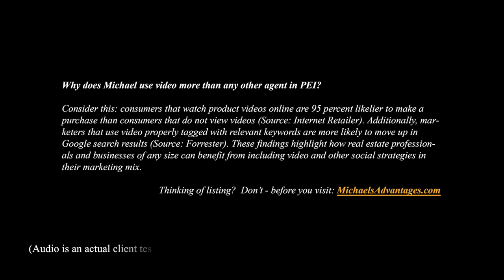Miracle Agent: Finding the best Prince Edward Island Real Estate Agent and not wasting Time & Money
| Call Toll Free 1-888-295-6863 or direct (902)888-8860.  Michael Poczynek, CRS, ABR, ePro, RECS is your "High Definition Real Estate Agent".  The only Agent you will ever need for information on any MLS or non-MLS listing from any Broker, Agent, or Seller in Prince Edward Island Canada.
DESCRIPTION:
The Miracle Real Estate Agent.  Does he or she exist?  How to find the best Prince Edward Island Real Estate Agent.  When listing your property you want the best PEI Real Estate Agent you can find.
Michael Poczynek has been a leading and top producing real estate agent with Century 21 Northumberland since 1997 and specializes in dealing with off island buyers & sellers. He prefers to work with Waterfront/Oceanfront, Recreation, Relocations, Luxury, Investment, Income (Multi-Family, Apartments, Strip Malls, Retail Centres), Commercial, & Development properties in PEI and across Canada. Michael is also a developer and has an extensive background in information technology. Michael is extremely entrepreneurial in nature and always on the lookout for investment and business opportunities relating to or not relating to real estate. Michael can be reached at all times at (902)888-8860.
Sound effects by Apple Final Cut Pro X.  Cameras used Canon XH-A1s, Sony HDR-HC7, Sony HDR-PJ760V, Samsung HMX-W300, and GoPro Hero 3 Black Edition.  Computer used Apple iMac and Final Cut Pro X.

Prince County

    Abrams Village
    Alberton
    Bedeque
    Borden-Carleton
    Central Bedeque
    Central Lot 16
    Ellerslie-Bideford
    Greenmount-Montrose
    Kensington
    Kinkora
    Lady Slipper
    Linkletter
    Lot 11
    Malpeque Bay
    Mill River
    Miminegash

    Miscouche
    Mont Carmel
    Nail Pond
    North Cape
    Northport
    O'Leary
    Richmond
    St. Felix
    St. Louis
    St-Nicholas
    Summerside
    Tignish
    Tyne Valley
    Wellington

Queens County

    Afton
    Argyle Shore
    Belfast
    Bonshaw
    Brackley Beach
    Breadalbane
    Canoe Cove
    Charlottetown
    Clyde River
    Cornwall
    Covehead
    Crapaud
    Darlington
    Ebenezer
    French River
    Grand Tracadie
    Hampshire
    Hazelbrook
    Hunter River
    Kingston

    Meadow Bank
    Miltonvale
    Mount Stewart
    New Glasgow
    New London
    New Haven-Riverdale
    North Rustico
    North Shore
    North Wiltshire
    Pleasant Grove
    Stanhope
    Stratford
    Victoria
    Warren Grove
    West River
    Winsloe South
    York

Kings County

    Annandale
    Brudenell
    Cardigan
    Central Kings
    Eastern Kings
    Fortune
    Georgetown
    Howe Bay
    Lakeside
    Little Pond
    Lorne Valley
    Lower Montague

    Montague
    Morell
    Murray Harbour
    Murray River
    Orwell
    Point Prim
    Souris
    Souris West
    St. Peters
    Union Road
    Valleyfield